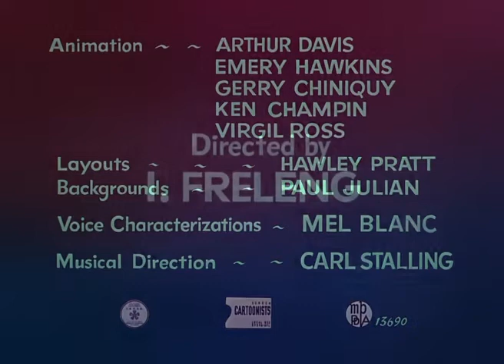Stooge For A Mouse